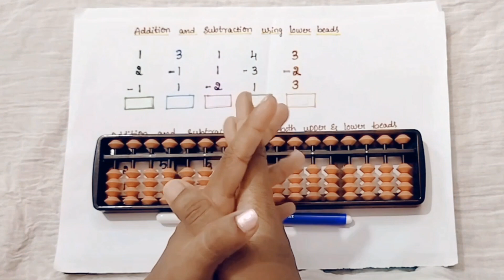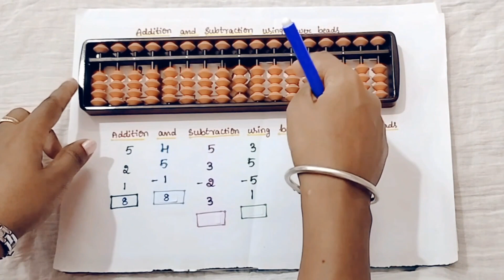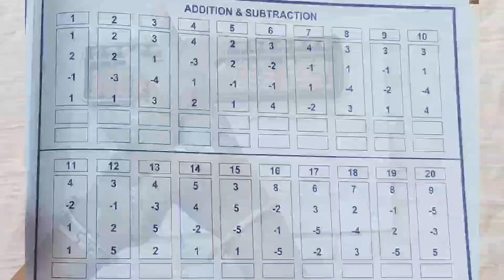Abacus for beginners | Abacus Addition & Subtraction Single Digit | Class | Basics | Step by Step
sampoorna loka Addition n subtraction Abacus level 1 Abacus for beginners Abacus step by step Learn abacus tutorial Learn abacus online Abacus for children's Abacus for all Single digit of abacus Using lower beads of abacus # Using both upper and lower beads of abacus Introduction of abacus Youtube How to add in abacus How to subtract in abacus Learn abacus from basics Unit rod sums Learning How to solve abacus for kids Abacus solving method Abacus explanation in kannada Abacus for new learners How to learn abacus in easy way Abacus basic video Abacus tutorial Simple problems of abacus Single digit problems of abacus Abacus practice paper Abacus solving step by step Learning math by abacus Abacus class Abacus for freshers